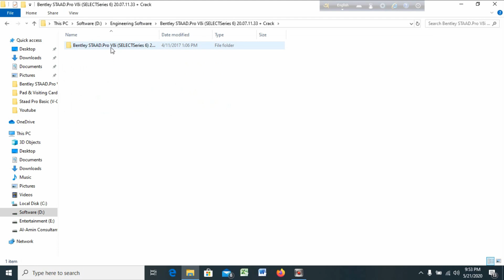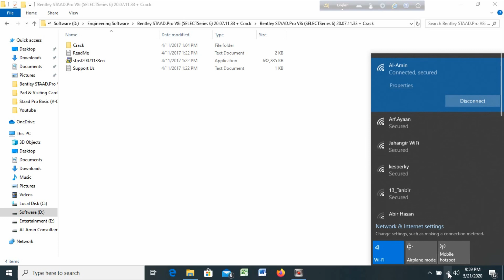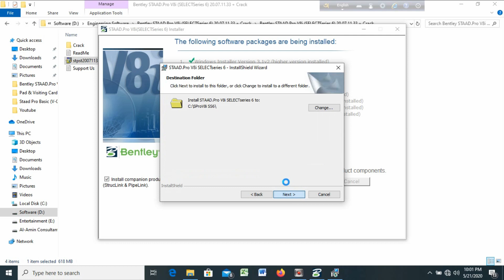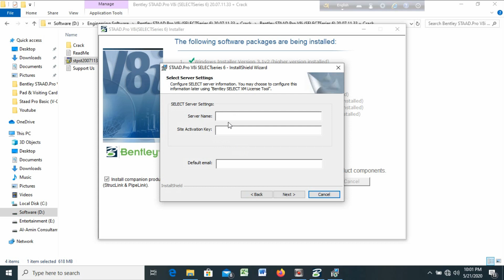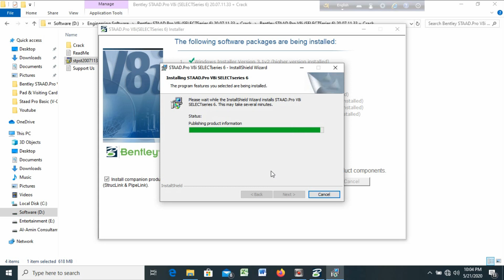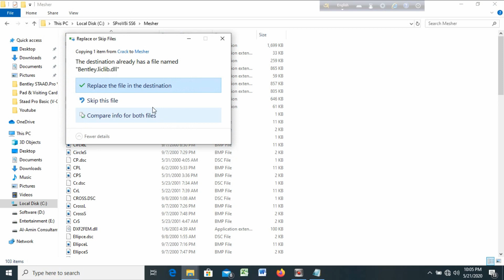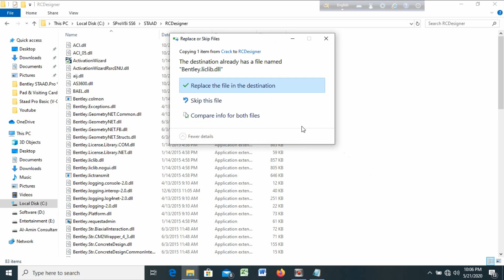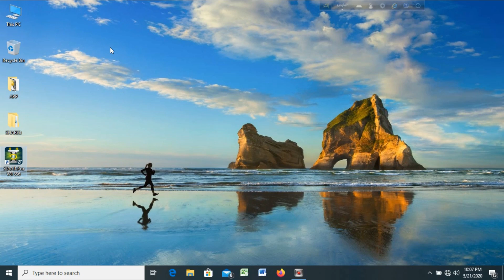How to install Bentley STAAD.Pro V8i (SELECTSeries 6) with Crack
How to install Bentley STAAD.Pro V8i (SELECTSeries 6) with Crack || Civil Engineering || Al-Amin Consultant.